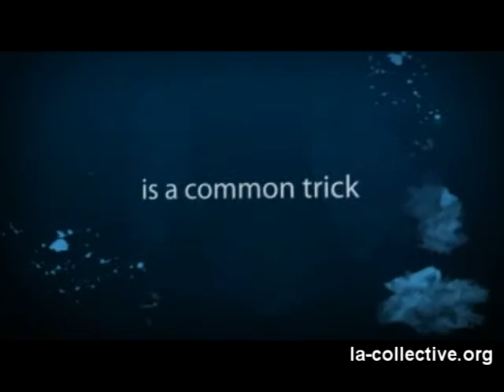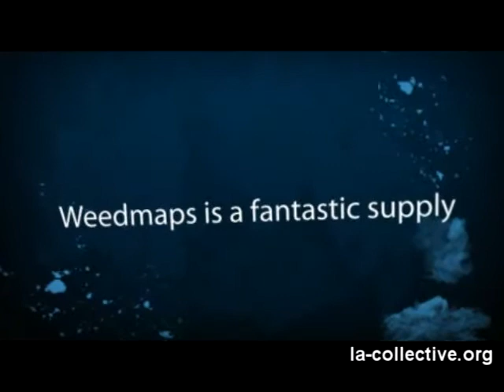How to Use Weedmaps to Find a Los Angeles Dispensary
A short video on how exactly to use Weedmaps for your medical marijuana needs.  This is targeted specifically for people looking for medical marijuana from a Los Angeles dispensary.